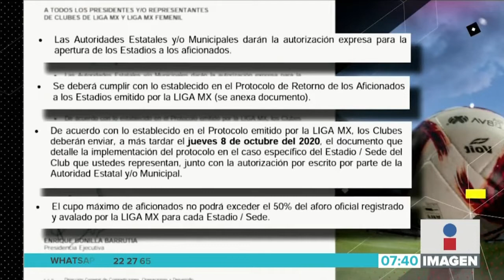¿Reapertura de estadios? || Noticias con Juan Carlos Valerio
Se analiza la situación de aceptar a los aficionados en los estadios. ¿Usted acudiría?